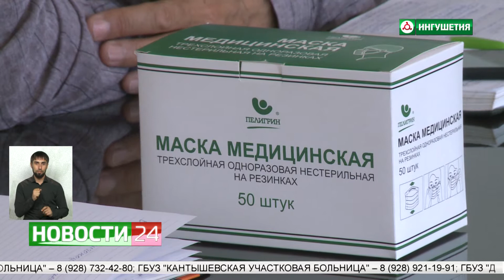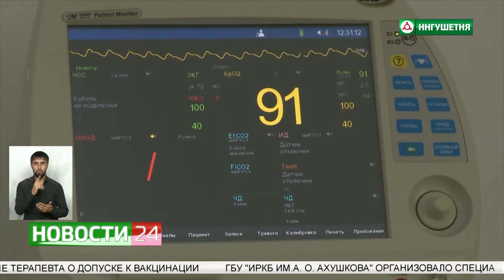СОБЛЮДЕНИЕ МЕР БЕЗОПАСНОСТИ В УСЛОВИЯХ ЭПИДСИТУАЦИИ